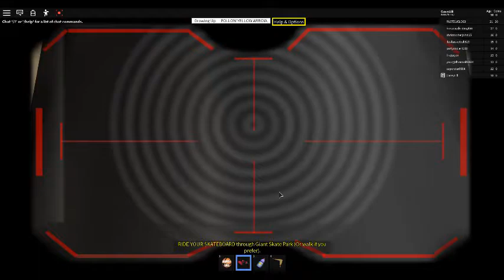Growing Up ~ Part 2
Watch me be awesome at skating!